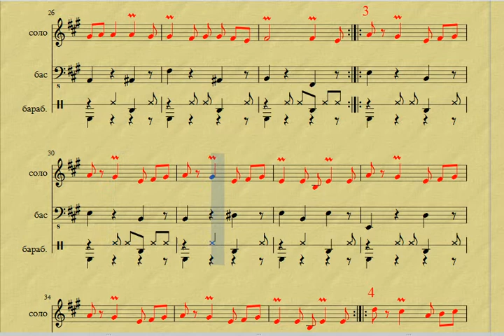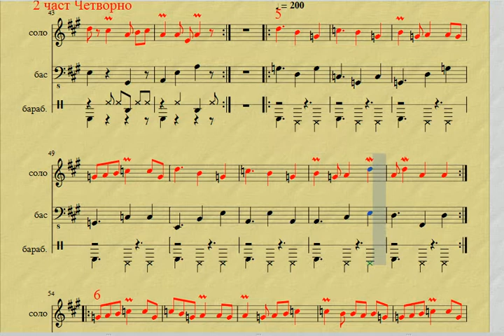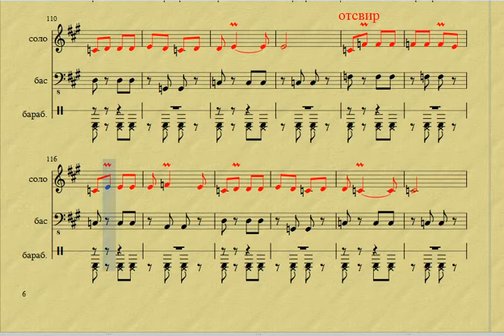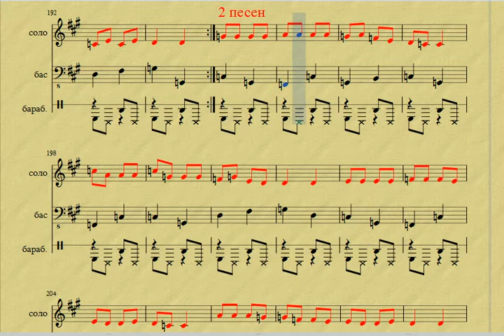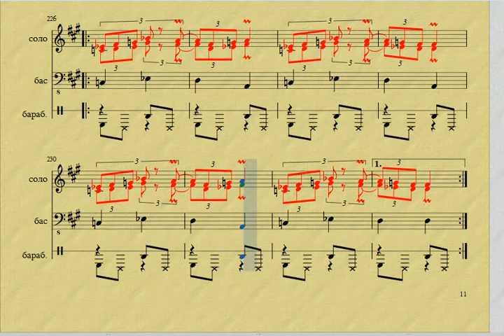Бързо плейбек - Шопска сюита цялата